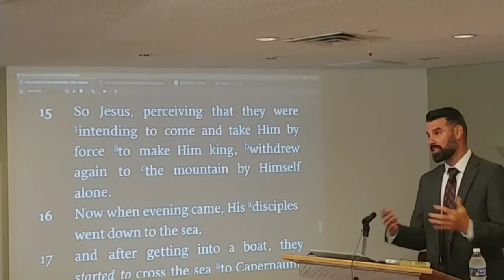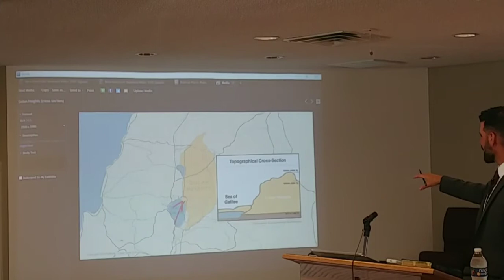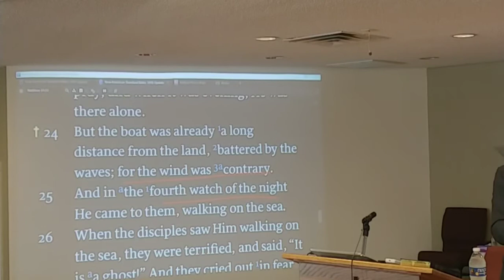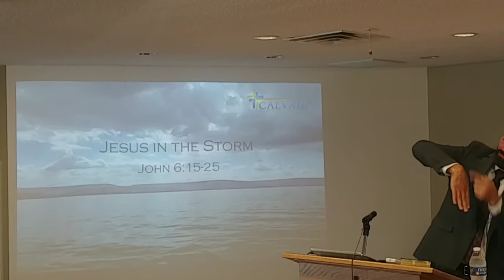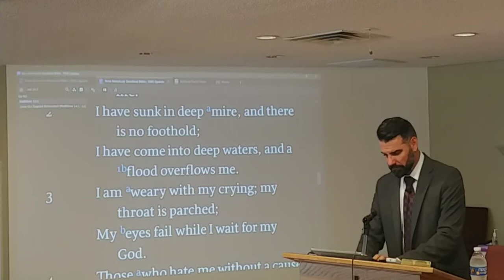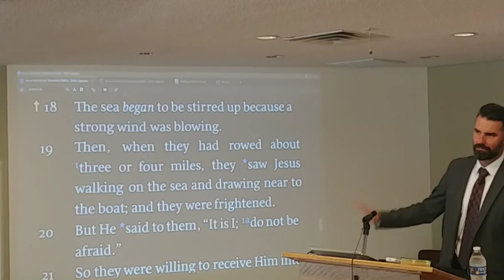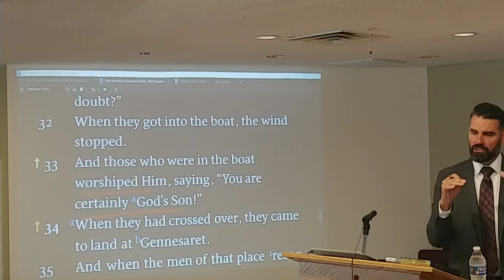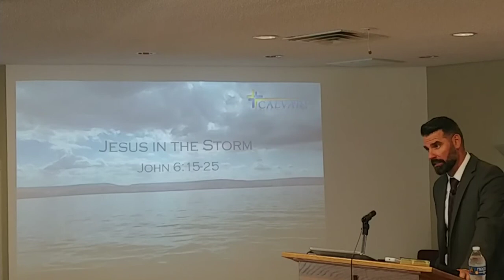Jesus in the Storm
John 6:16-25
AM Message